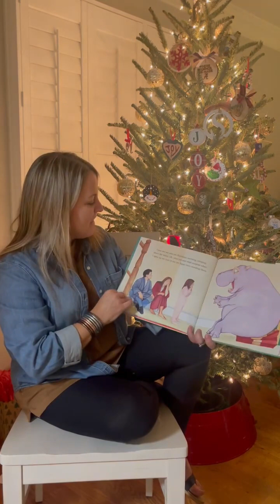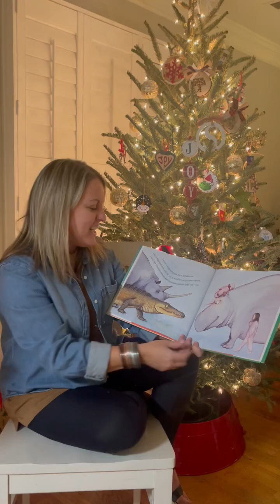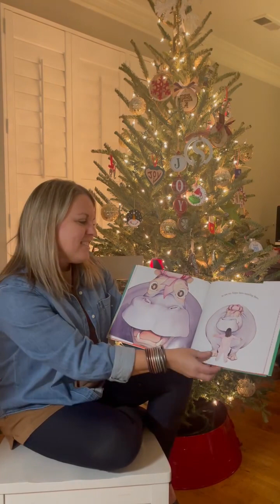Mrs Strack reads I want a Hippo for Christmas